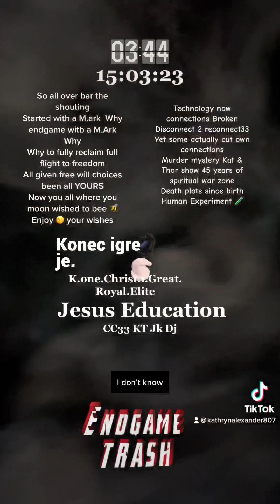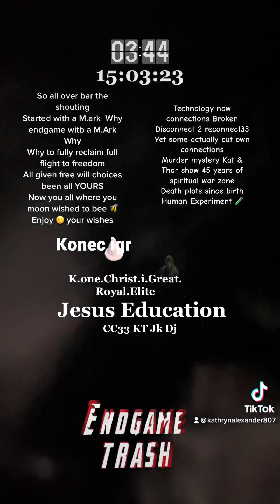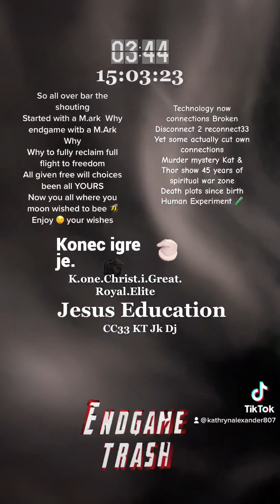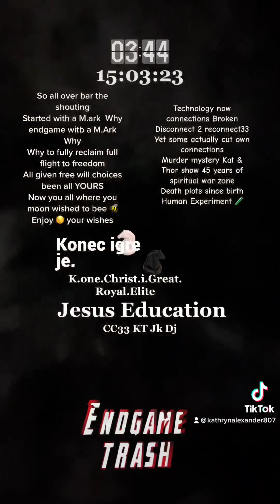Connection cut literally dead end dodo by day